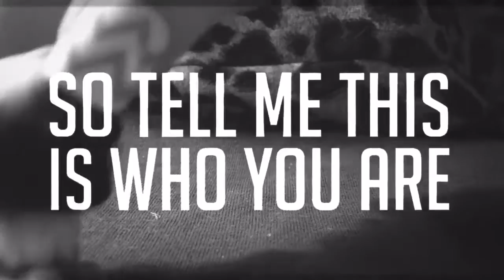Collab with MountainCats (sorta)